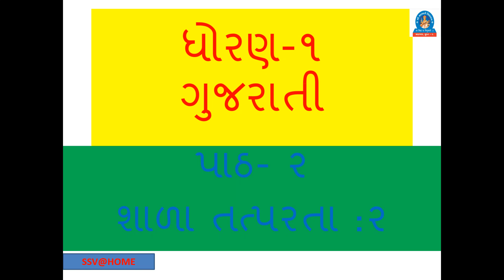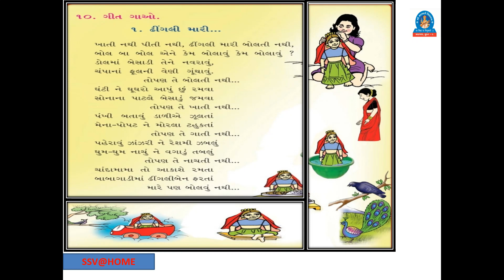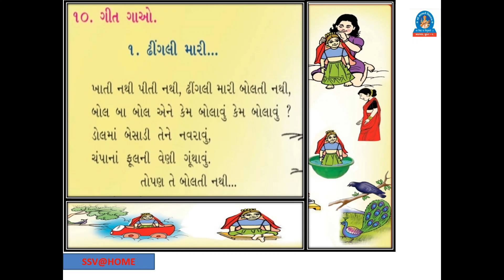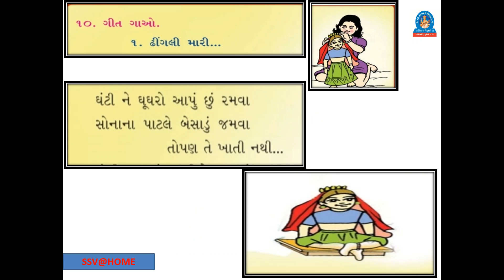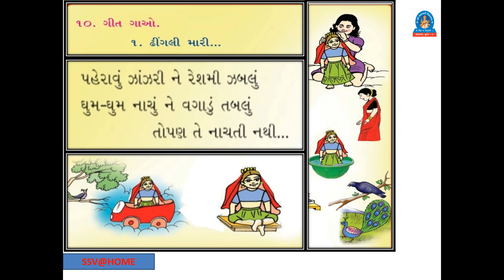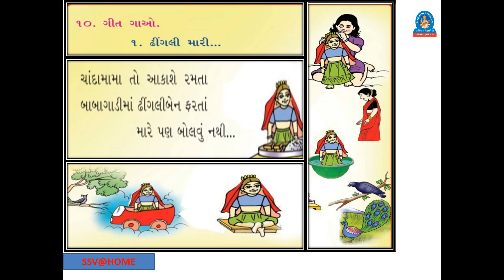ssv : ધોરણ ૧ : ગુજરાતી : ઢીંગલી મારી ખાતી નથી